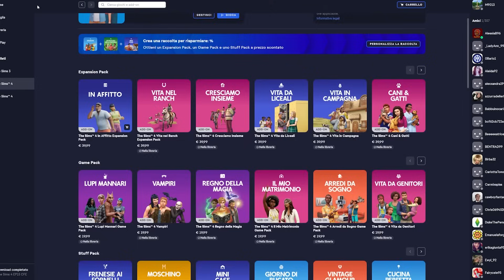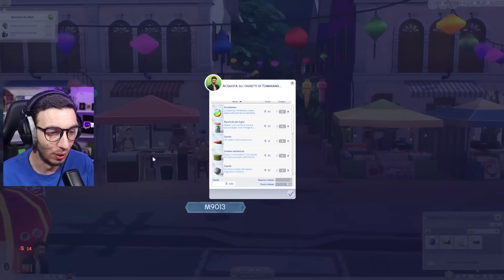SCRITTO NEL DESTINO |THE SIMS 4 IN AFFITTO ITA #02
Grazie al programma di eacreatornetwork ho avuto la possibilità di provare in anteprima The Sims 4 In affitto, la quindicesima espansione!
Vediamo in questo video il secondo episodio della miniserie di Let's Play!